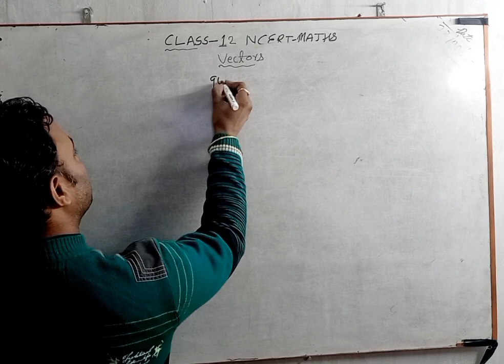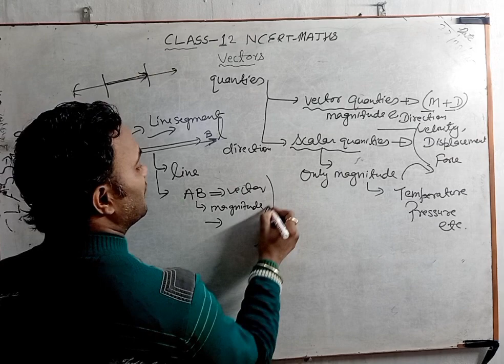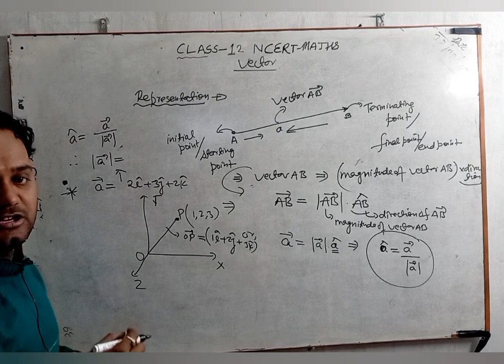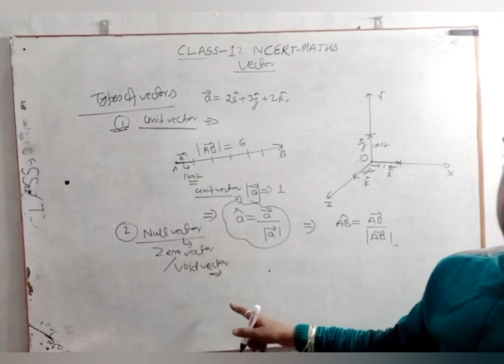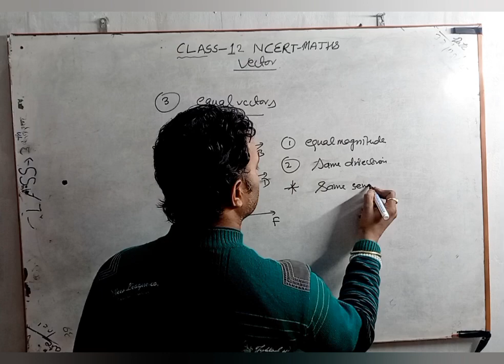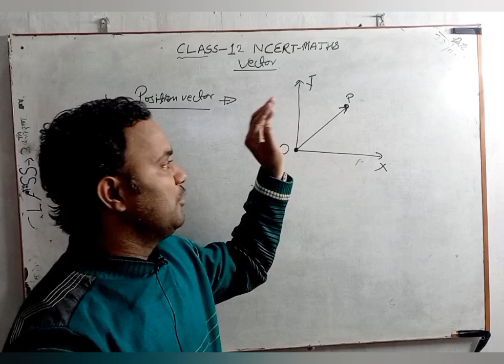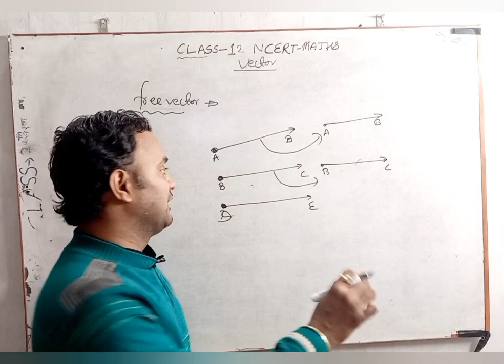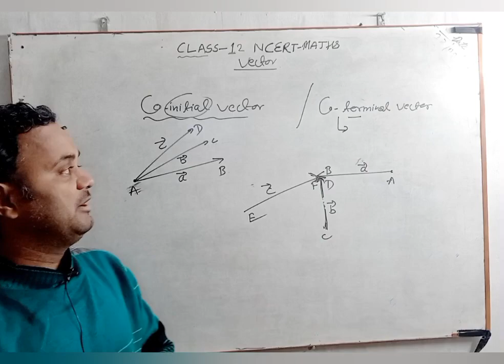vector class 12th